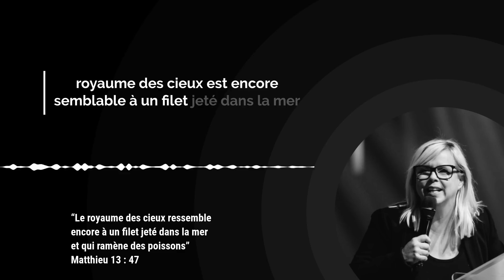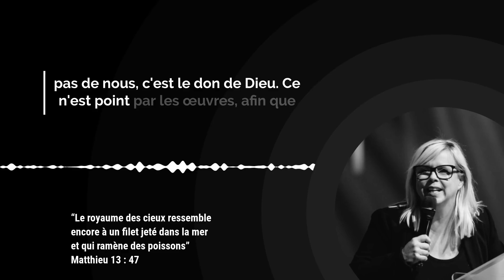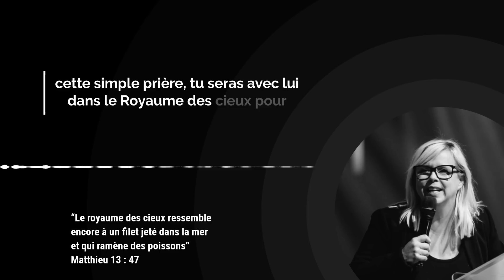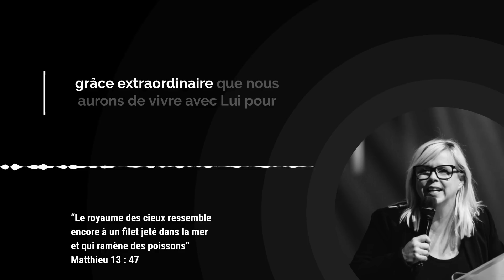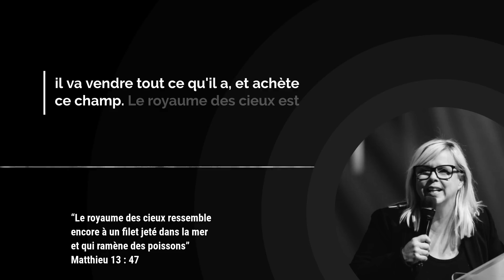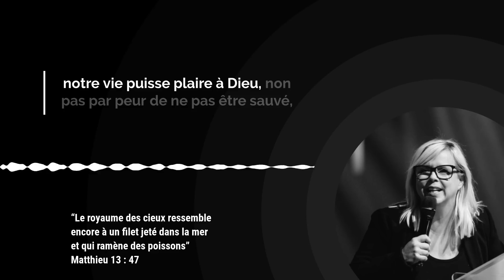LES OEUVRES OU LA GRÂCE ? / L'Évangile du Jour avec Stéphanie Reader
Aujourd'hui nous méditons sur ces paroles du Christ :

"Le royaume des cieux ressemble encore à un filet jeté dans la mer et qui ramène des poissons de toutes sortes. Quand il est rempli, les pêcheurs le tirent sur le rivage et s’asseyent; puis ils mettent dans des paniers ce qui est bon et jettent ce qui est mauvais. Il en ira de même à la fin du monde: les anges viendront séparer les méchants d'avec les justes” (Matthieu 13 : 47-49)

Notre titre du jour est : LES OEUVRES OU LA GRÂCE ?

00:00 Introduction

00:30 Verset de l'Évangile du jour

00:49 Méditation par Stéphanie Reader